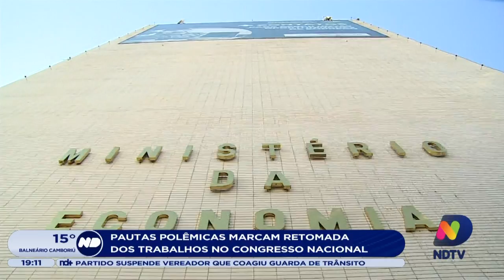Pautas polêmicas marcam retomada dos trabalhos no Congresso Nacional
O Congresso Nacional volta aos trabalhos esta semana.

Deputados e senadores encontrarão temas polêmicos neste segundo semestre legislativo.